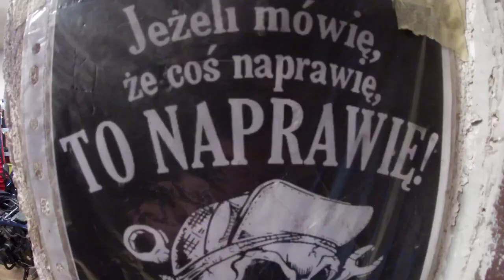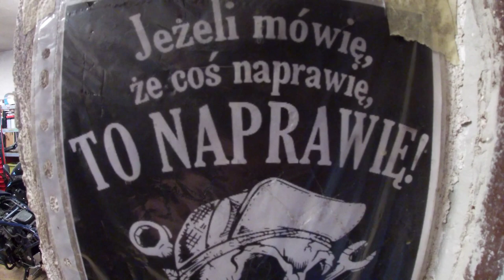serwis motocykli Inowrocław